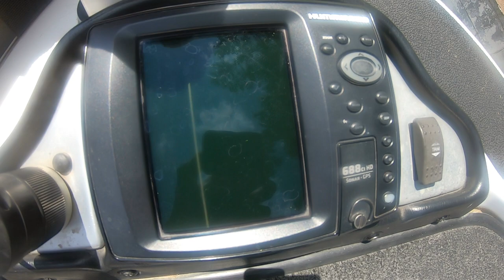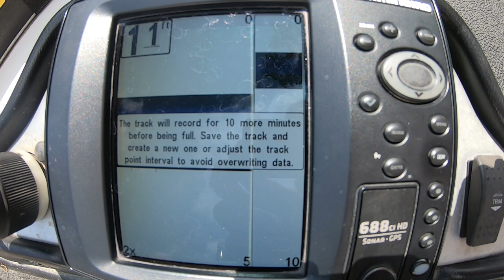No Depth Reading On A Humminbird Fishfinder - Transducer Cable Problem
How to fix not having a depth reading on a humminbird fishfinder. I had a broken transducer wire and fixed it by cutting and soldering the wires in the transducer cable.